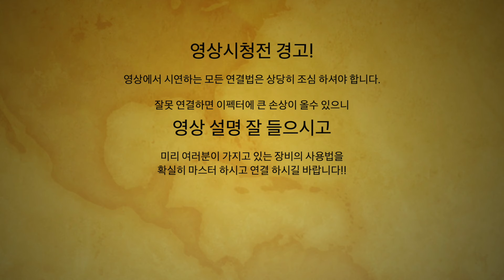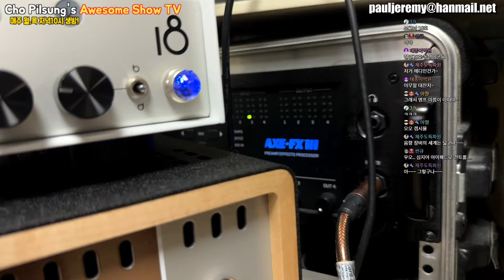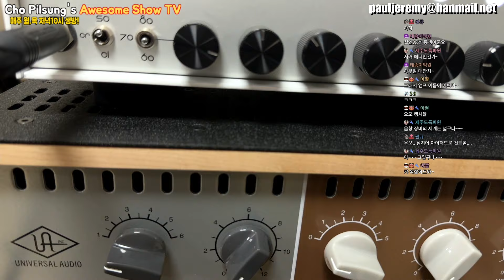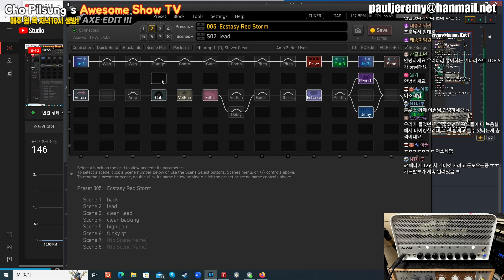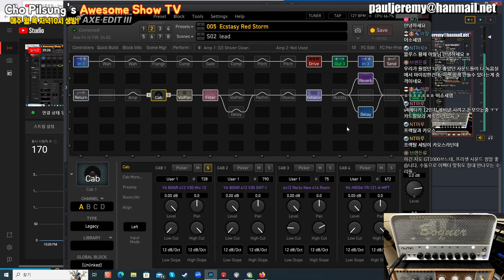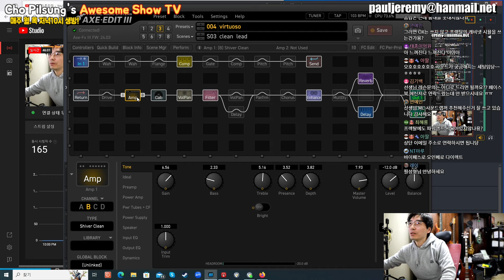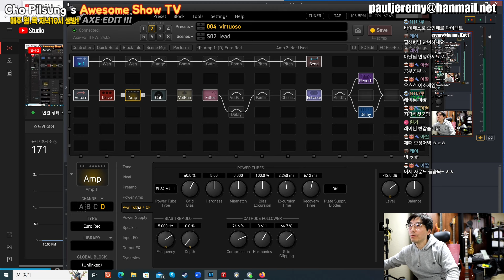Bogner ATMA 리뷰-real amp VS Virtual amp 여러분의 환경에 맞게 사용하심 됩니다.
리얼 앰프를 좋아하시는 분들도 영상처럼 사용하시면 됩니다. 망서리지 마시고 각자의 취향대로 즐깁시다~
채널에 가입하여 혜택을 누려보세요.